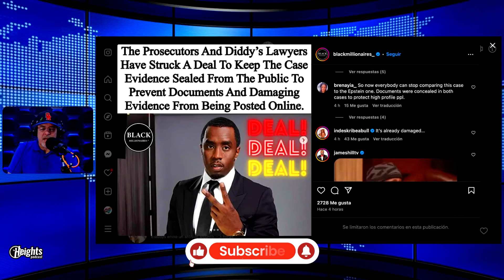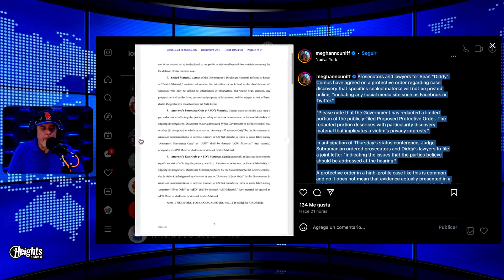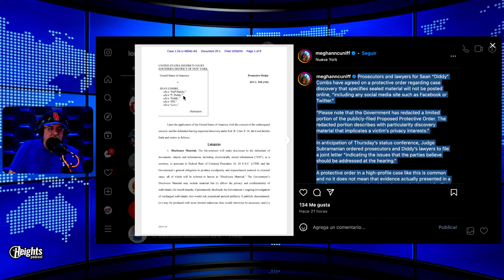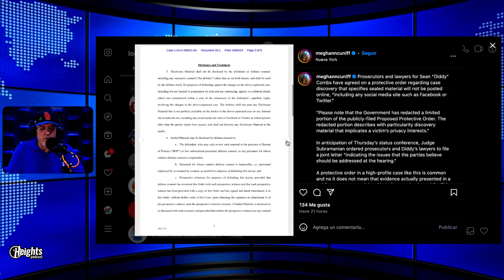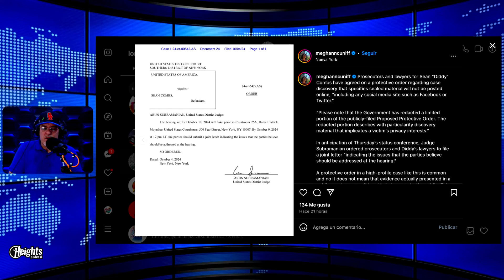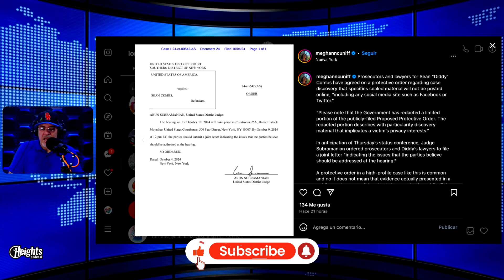REVELADO Acuerdo Secreto De Diddy Con La Justicia ¿CULPABLE?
Diddy tiene par de dias que no come, ¿lo trataron de 3nvenenar,? le hizo daño la comida o quiere que lo trasladen a otro centro de detención, lo visito un sacerdote y un dietista, noticia en desarrollo.

Todo lo que necesitas saber sobre la acusación contra Diddy. La acusación de 14 páginas es el relato más detallado de su presunta mala conducta que se ha hecho público. Revela información previamente desconocida sobre las redadas en sus casas y una lista de delitos más larga que la envergadura de un jugador de la NBA relacionados con sus “Freak Offs”. Refleja los eventos mencionados en la demanda de Cassie, uno de los cuales incluye supuestamente la explosión del auto de Kid Cudi.

Si te gustó este video, asegúrate de dejar un me gusta y un comentario contándonos lo que piensas.

No solo estamos revelando lo último en dramas, escándalos de celebridades y chismes de celebridades, sino que también estamos haciendo noticias relacionadas y los 10 mejores videos de tus celebridades favoritas:

The Heights Podcast tiene que ver con las noticias más populares!

Descargo de responsabilidad: El contenido puede ser chismes, rumores, exagerados o indirectamente aparte de la verdad. Se recomienda al espectador que haga su propia investigación antes de formarse una opinión. El contenido puede ser obstinado o ficción.